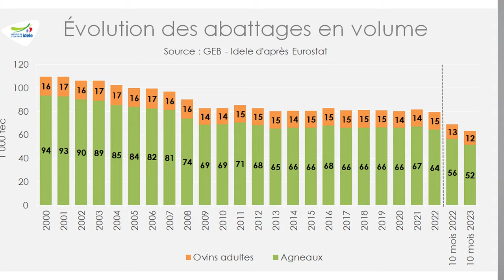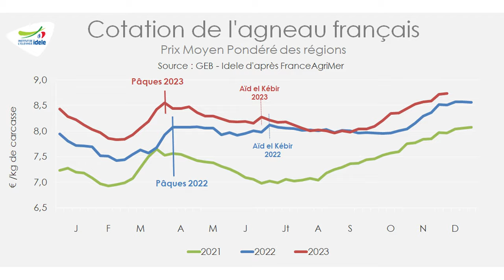La cotation des agneaux français ne cesse de croître - Tendances L& V Conjoncture ovine - 12/23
En semaine 49 (se terminant le 10 décembre 2023), la cotation entrée abattoir atteignait 8,73 €/kg, soit +1 centime d’une semaine sur l’autre et +21 centimes d’une année sur l’autre.
Les abattages poursuivent leur baisse saisonnière, sur fond de très faibles sorties des élevages français et d’importations de vifs réduites. Les importations de viande ovine restent elles aussi en retrait, diminuant d’autant le disponible sur le marché français.